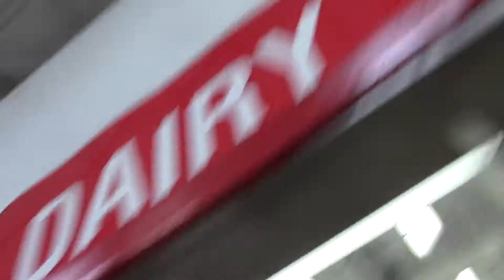jason genova costco part 2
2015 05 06 jason genova costco part 2